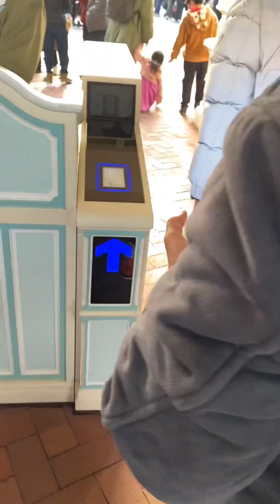Ep.145 Tokyo Disneyland 2024 | Feb.9,2024 | Christa Show